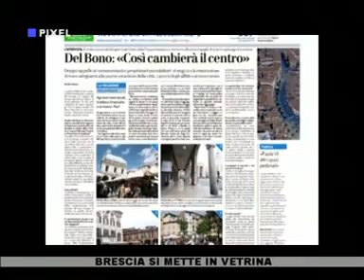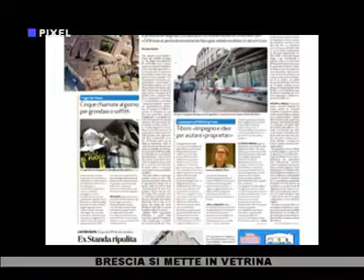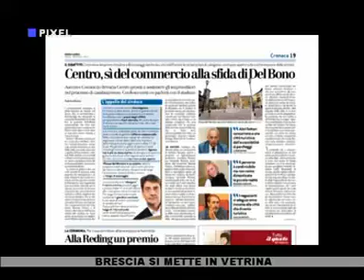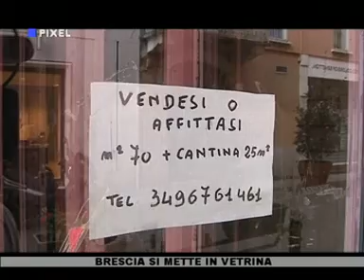PIXEL, p.4 - Brescia e la sfida per il commercio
Brescia sta cambiando pelle: sempre più turistica e frequentata ha bisogno, però, di nuovi accorgimenti per diventare più attrattiva. Il sindaco ha lanciato una sfida ai commercianti, chiedendo loro una gestione più in linea con i nuovi tempi dei cittadini.Se ne è discusso a Pixel con i rappresentanti delle associazioni di categoria (Confesercenti, Confcommercio) il Consorzio Brescia Centro e il consigliere del sindaco per le questioni inerenti il commercio.